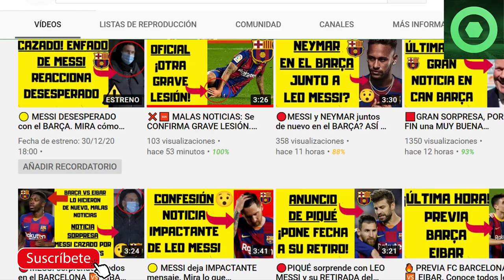🟥BUENA NOTICIA sobre LEO MESSI para el BARÇA, ¡VAMOS! MIRA DE QUÉ SE TRATA. ⚽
Fuentes:
fcbarcelonanoticias